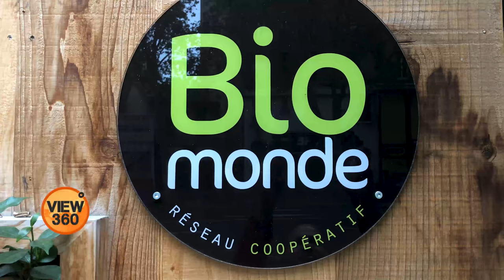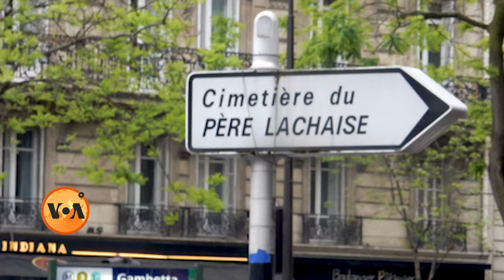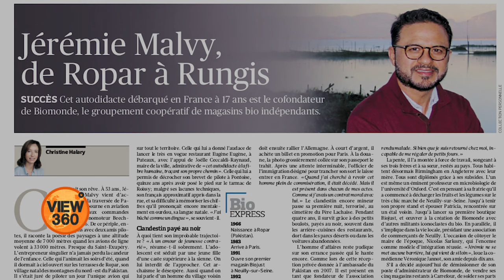Jérémie Malvy امجد عزیز مالوی : From Open Skies to Organic Success in France - VOA Urdu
From dreaming under the open skies of Ropar in northeast Pakistan to becoming one of France's prominent businessmen, Jérémie Malvy's journey is nothing short of inspirational. At 53, not only has he achieved a remarkable flight from Paris to Melbourne in a single-engine Beechcraft B36, but he's also the founder of BIO Monde. With 209 branches spread across France, BIO Monde stands as a testament to Jérémie's commitment to offering fresh, organic products to the French market. Starting his journey in France with just 100 francs, he built an empire from scratch. His childlike wonder and dreams, reminiscent of the poetic tales of Saint-Exupéry, have always guided him. Today, besides leading BIO Monde, he's also a proud member of the 50 Partners fund. A dreamer, an aviator, and a visionary entrepreneur - this is the story of Jérémie Malvy.

Credit: VOA URDU